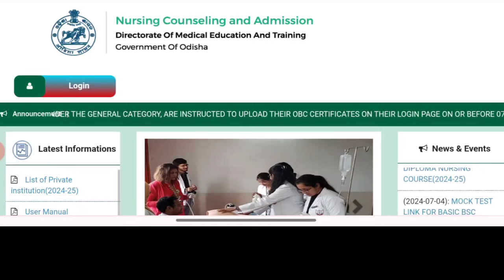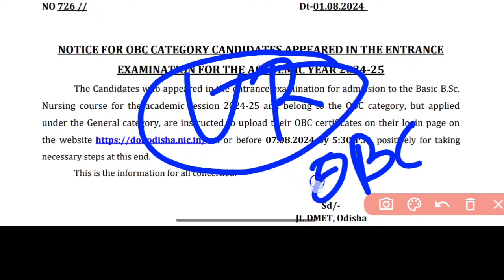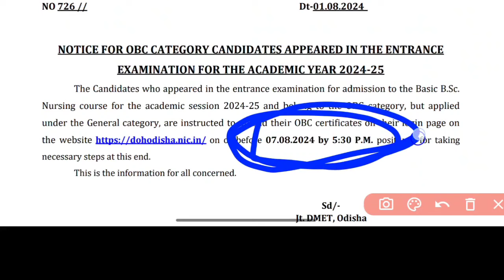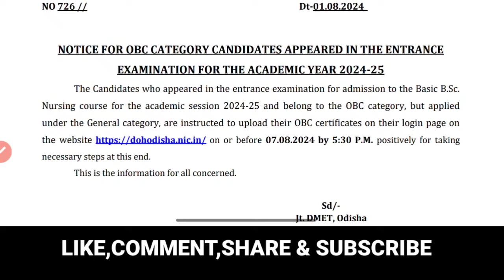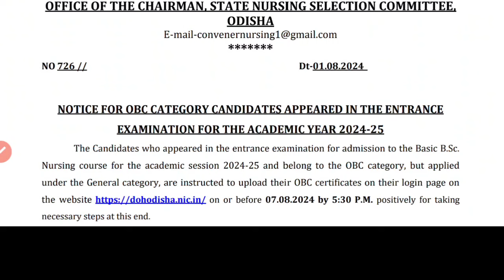🔴BSC NURSING EXAM RESULT କେବେ ଆସିବ❓OBC ପିଲାଙ୍କୁ RESERVATION❓ODISHA NURSING ADMISSION 24-25▶️